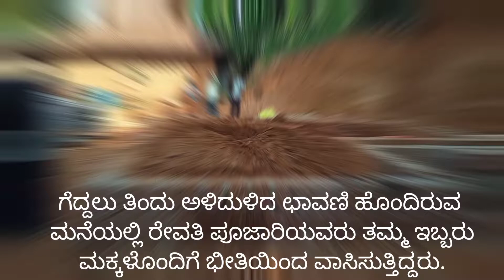ಶ್ರದ್ಧಾಶ್ರಯ - ಪುಟಾಣಿ ಶ್ರದ್ಧಾಳಿಗೆ ಮನೆ ಕಟ್ಟೋಣ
ವಿಶ್ವ ಗಾಣಿಗರ ಚಾವಡಿ (ರಿ.) ಟ್ರಸ್ಟ್‌ ವತಿಯಿಂದ ಬಂಟ್ವಾಳ ತಾಲೂಕಿನ ನಾವೂರ ಗ್ರಾಮದ ಮೈಂದಾಳದಲ್ಲಿ ನಡೆದ ಶ್ರಮಸೇವೆ